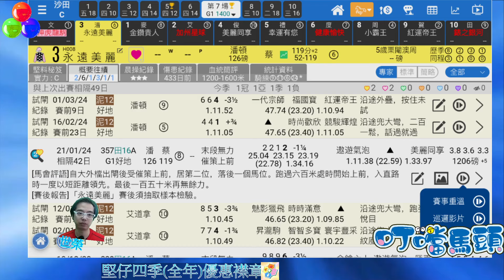🔔節目10🏇賽馬 世榮│【叮噹馬頭】(五)24.03.08│●【堅仔】帶大家穿越時空，分析賽事機會● HKJC 賽馬貼士